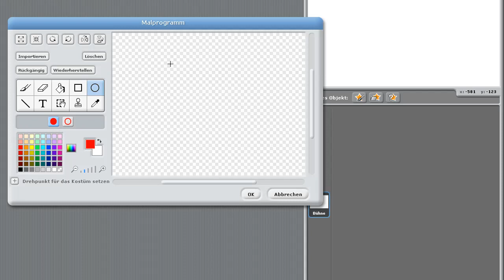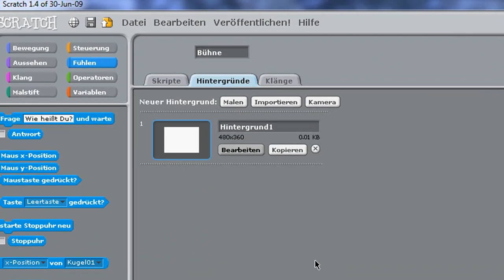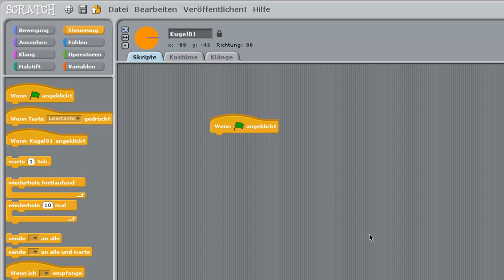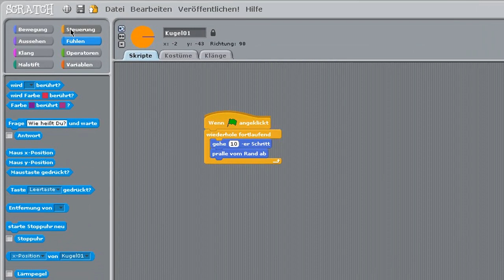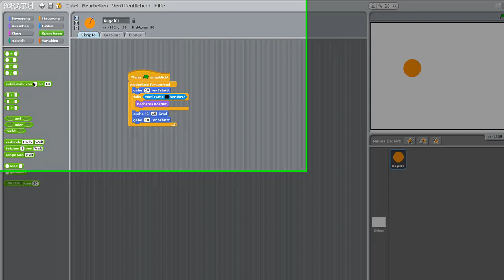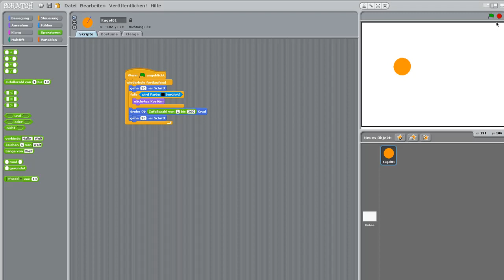18. Bälle reagieren auf Farben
Hier möchte ich dir ein paar Tipps zum Erstellen von Programmen mit der Programmiersprache Scratch geben.